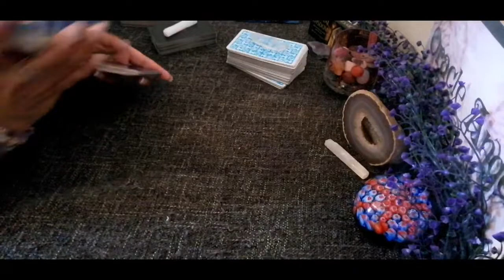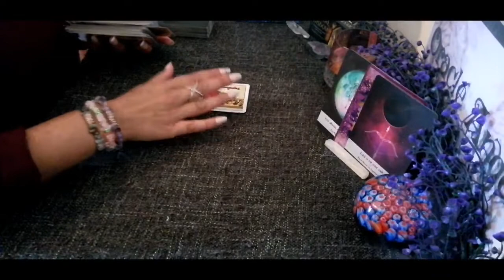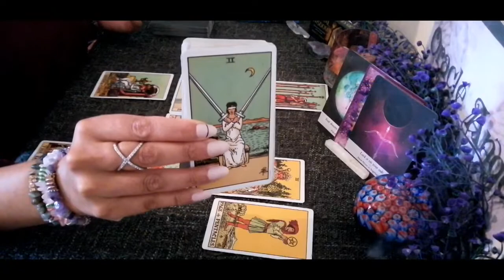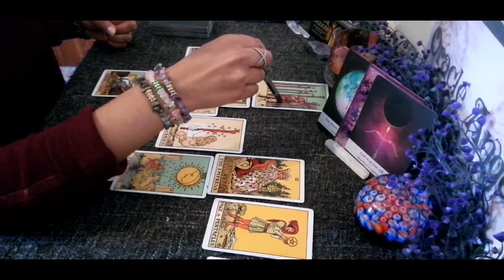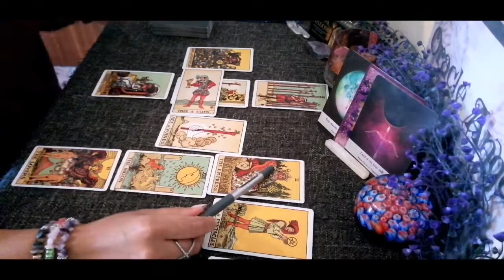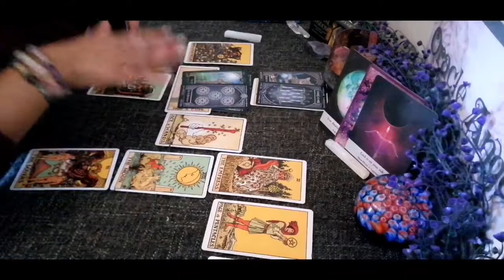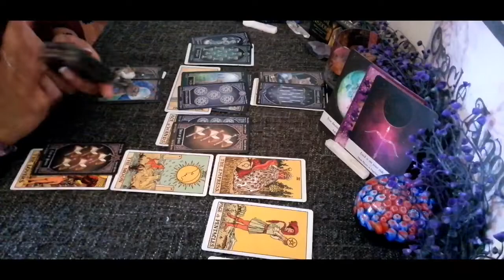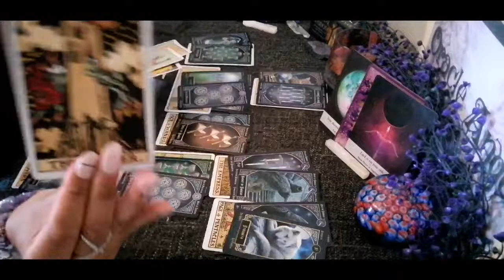END THE WORRY, A BIRTH OF SOMETHING NEW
20% goes towards a good cause🌈

LIVE ON FRIDAY'S AT 8PM UK, DAILY READS ON YOUTUBE

LIVE ON SATURDAY'S AT 5.30pm UK WEEKEND READS ON INSTAGRAM

Psychic Reading - Oracleangels1122
or